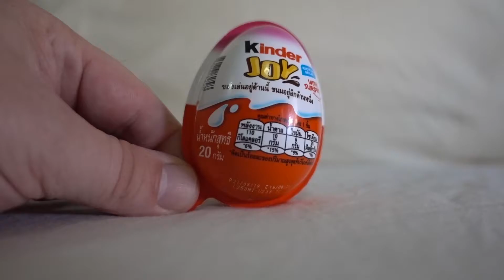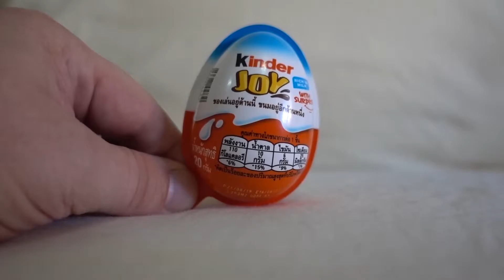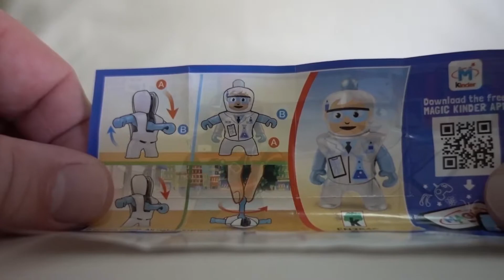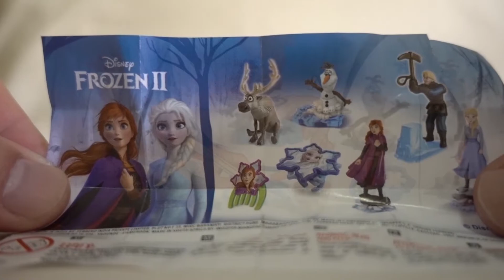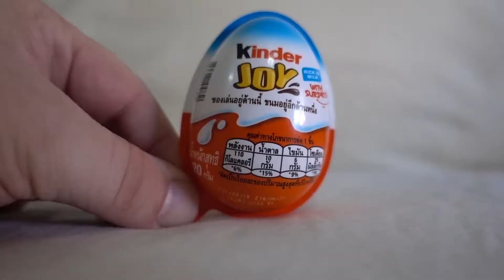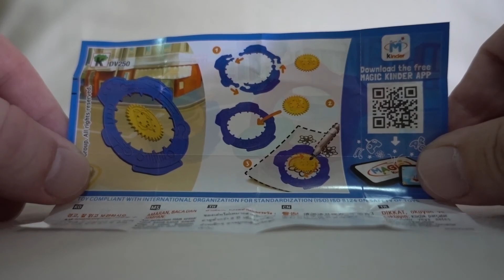4 KINDER JOY SURPRISE EGGS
4 KINDER JOY SURPRISE EGGS. We are opening a Surprise Egg every day. A lot of Surprise Eggs.